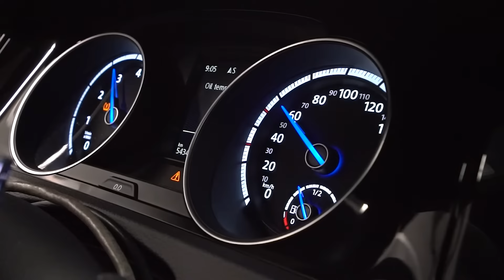MK7 Golf R Stage 2 tuning on HPA Motorsport's Dyno